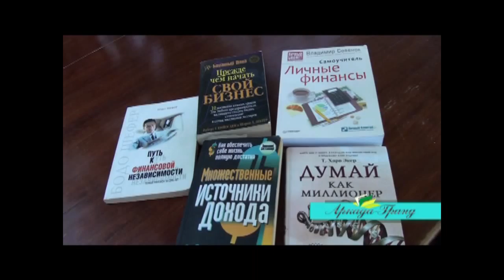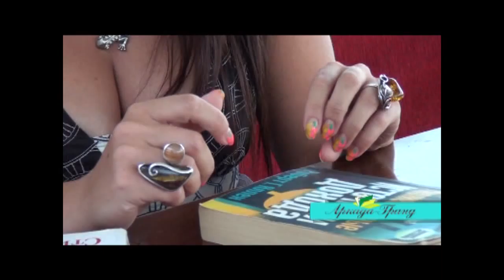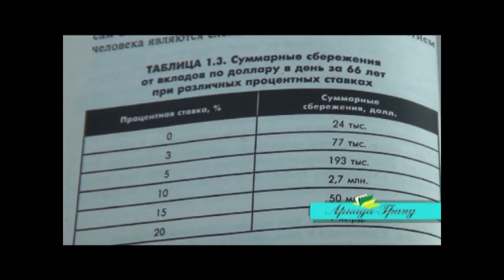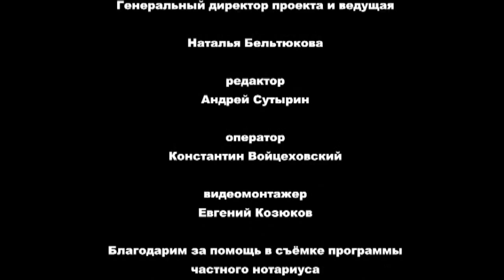Фин ая грамотность 39)